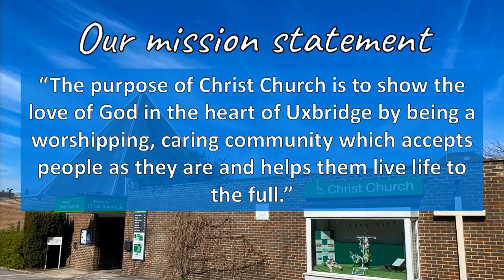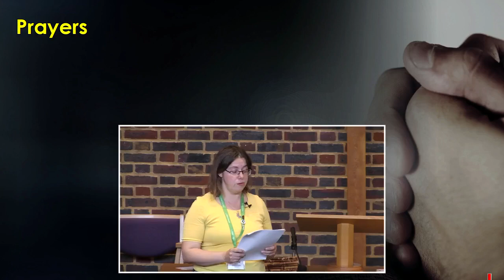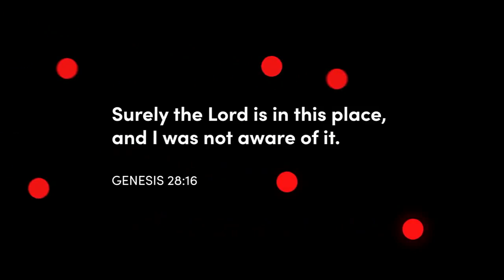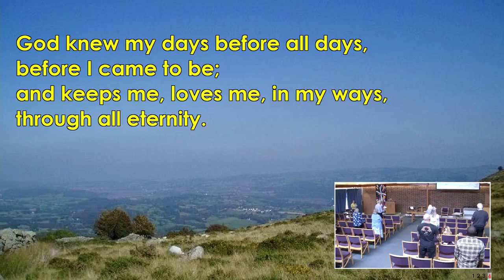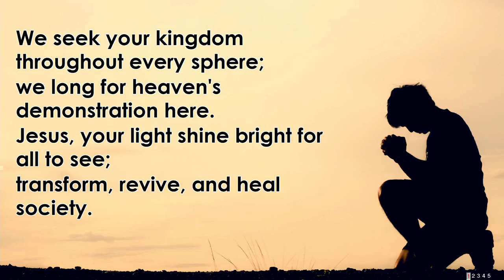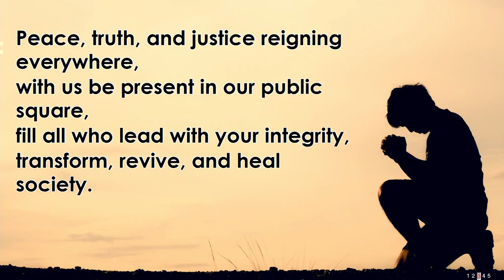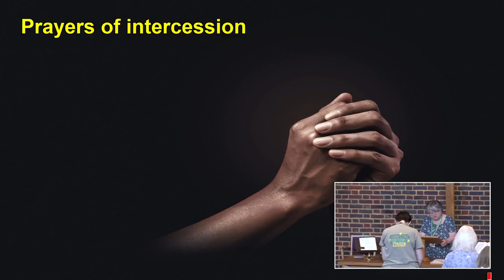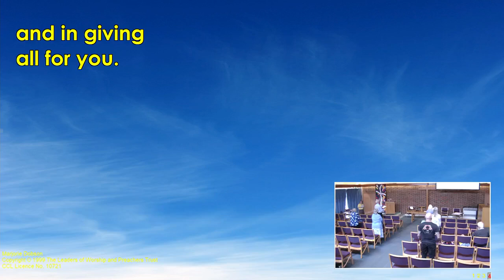Sunday Service 23 July 2023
Our service this week was the second in our Frontline Sunday series of services and was led by Christ Church member, Louise George.